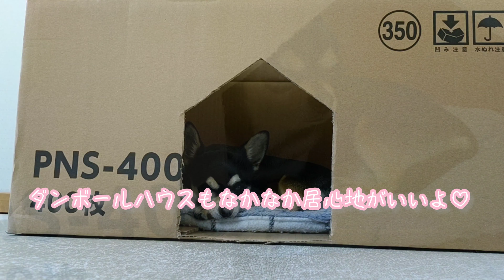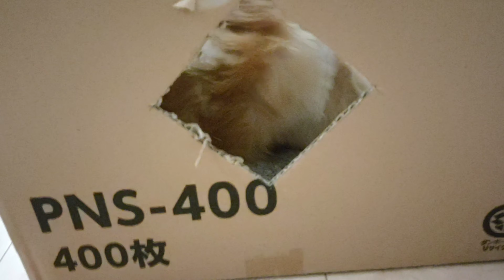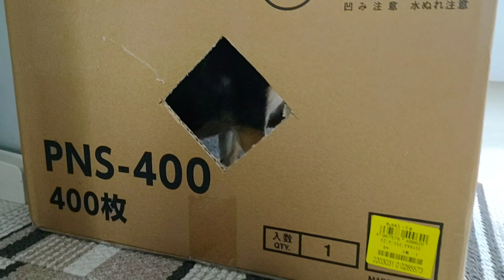ココまろの隠れ家！ダンボールハウス！！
☆ココまろに、ダンボールハウスを作りました！中では喧嘩したり、２匹で寝たり…ココまろの世界が繰り広げられています😇